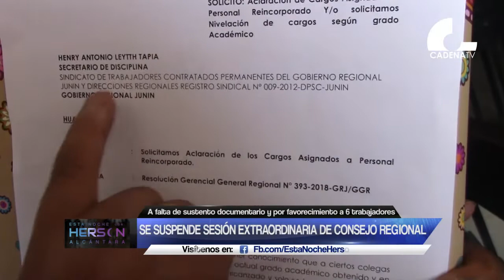Huancayo: Se suspende sesión extraordinaria de consejo regiona